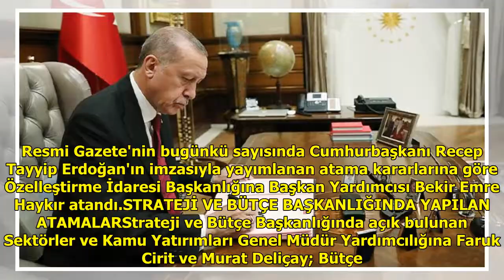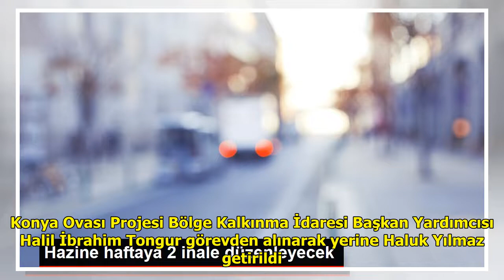Resmi Gazete'de yayımlandı! Ticaret Bakanlığı ile Hazine ve Maliye Bakanlığına çok sayıda atama...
Resmi Gazete'de yayımlandı! Ticaret Bakanlığı ile Hazine ve Maliye Bakanlığına çok sayıda atama yapıldı

Resmi Gazete'nin bugünkü sayıs...